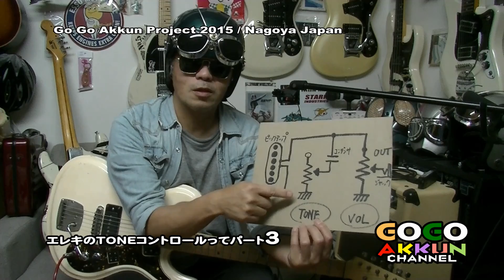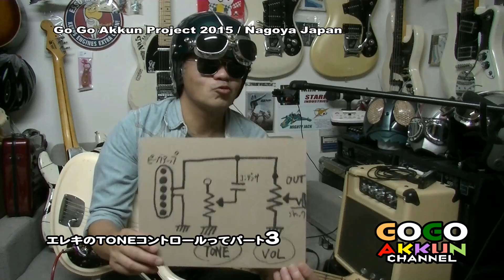エレキのTONEって必要なの 3 ★初級エレキ講座 ～コンデンサ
楽器屋さんで売ってる高いコンデンサーも電子パーツ屋さんで探すと安く買えますよ～
★たまにお宝のビンテージものに出逢えることもあります！